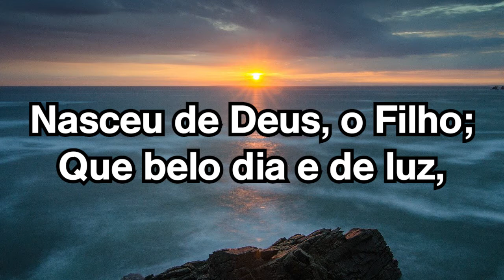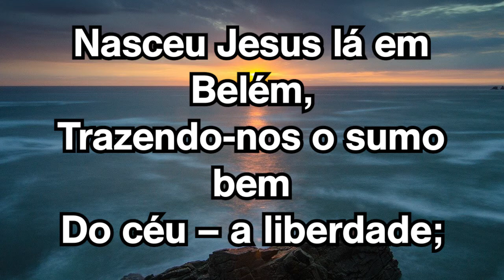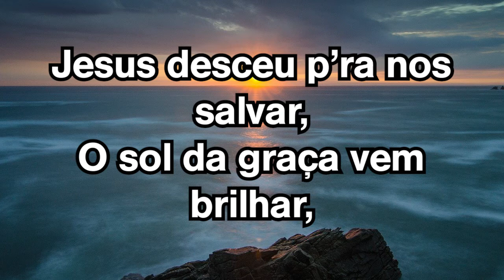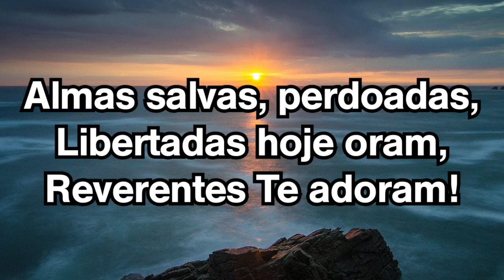21 GLORIOSA AURORA